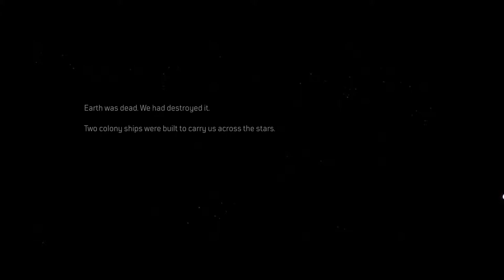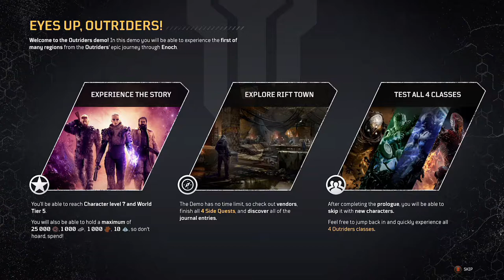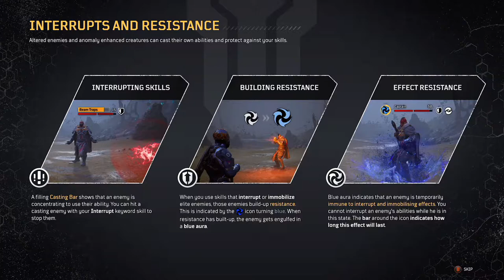Outriders Demo | Gameplay from the open demo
Matt plays the prologue and open demo for Outriders, the new looter shooter from Square-Enix.